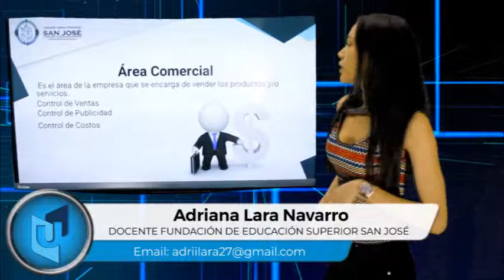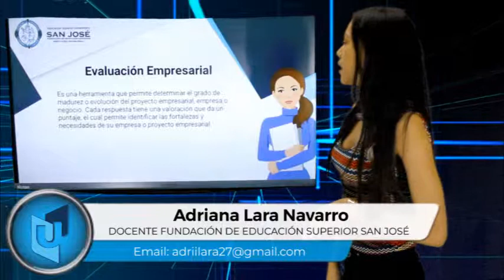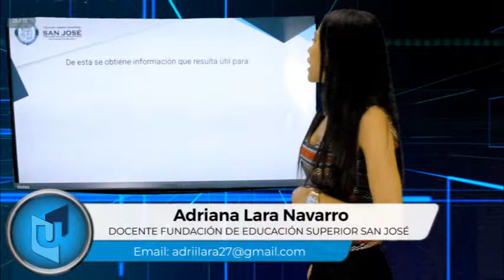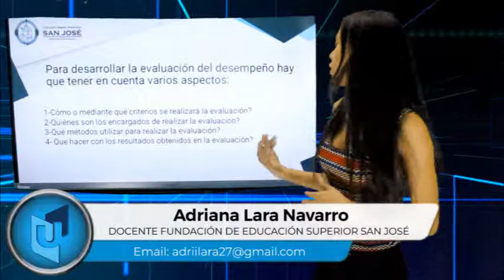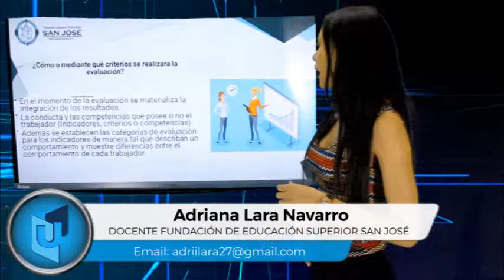ADRIANA LARA NAVARRO MATERIA EVALUACIÓN Y CONTROL PRO. EMPRESARIALES TEMA TIPOS DE CONTROL PARTE 2